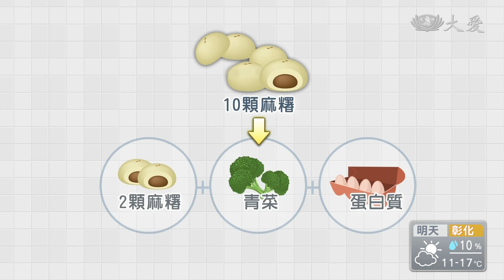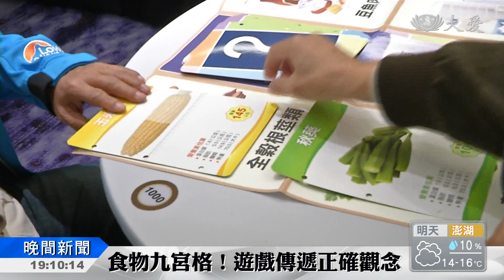糖尿病友吃對了嗎？九宮格控血糖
糖尿病患者要控制血糖，有三大因素，藥物、飲食、運動。其中最困難的就是飲食了，要怎麼吃？吃多少？往往是患者最頭痛的事情。現在有一套「食物九宮格」遊戲，用趣味的方式，讓患者了解飲食相關知識，成功控制血糖。